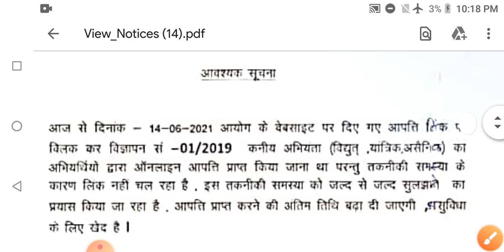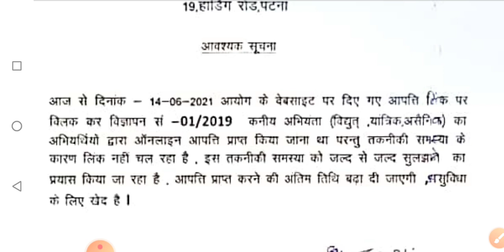BTSC JE objection के लिए नया notice जारी / btsc je result updates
Bihar technical service Commission junior engineer final result updates

बिहार तकनीकी सेवा आयोग जूनियर इंजीनीयर रिजल्ट अपडेट